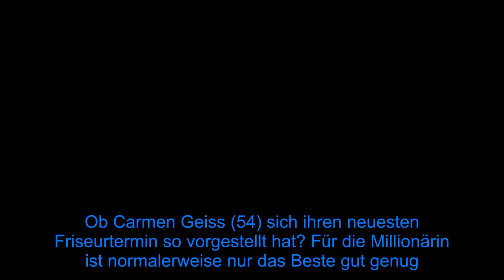Frisur-Desaster? Robert Geiss schneidet Carmen die Haare - Fox News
Ob Carmen Geiss (54) sich ihren neuesten Friseurtermin so vorgestellt hat? Für die Millionärin ist normalerweise nur das Beste gut genug. Das gilt auch, wenn es um ihre typische blonde Mähne geht. Auf gutes Aussehen legt der Reality-Star schließlich besonders viel Wert. Daher will sie auch trotz Isolation nicht auf eine perfekt sitzende Frisur verzichten. Weil der Friseurbesuch zurzeit allerdings nicht möglich ist, musste kurzerhand Ehemann Robert (56) zur Schere greifen.  "Die Friseure haben zu. Die Carmen läuft hier mittlerweile in der Quarantäne seit drei Wochen mit derselben Frisur rum. Es wird allmählich Zeit, dass die Haare abkommen, und ich habe jetzt die Aufgabe, die zu schneiden", verkündet Robert in einem Instagram-Video. In einigen weiteren Clips kann man dem Meisterfigaro, wie Robert sich nennt, bei der Arbeit zusehen – und die nimmt der 56-Jährige offenbar ziemlich ernst und schneidet seiner Frau tatsächlich einen großen Teil ihrer Haarpracht ab.  So richtig gerade wird der neue Haarschnitt trotz aller Bemühungen am Ende zwar nicht, Robert ist mit seiner Kreation dennoch zufrieden. Und Carmen? "Zu diesem Figaro gehe ich dann jetzt wohl doch nicht mehr", lautet ihr Fazit.    Tipps für Promiflash?